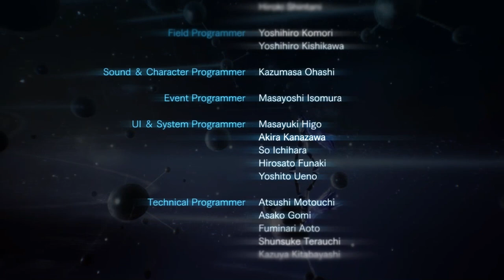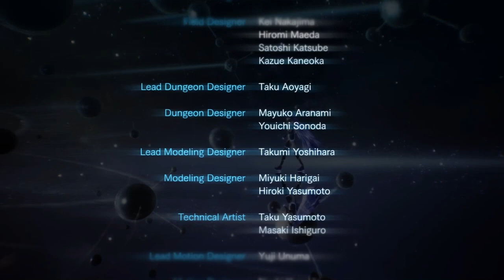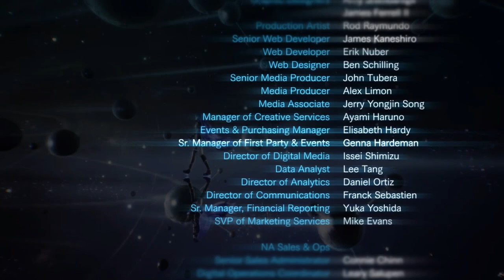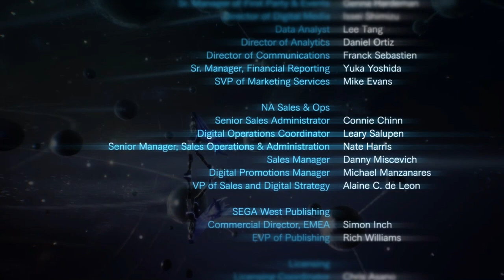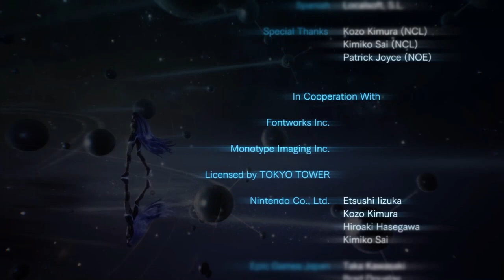Shin Megami Tensei V Walkthrough Part 42 ENDING 3 [I will destroy the throne] (No Commentary)